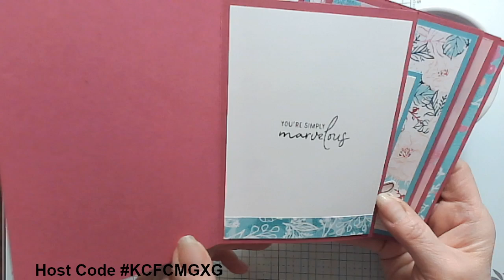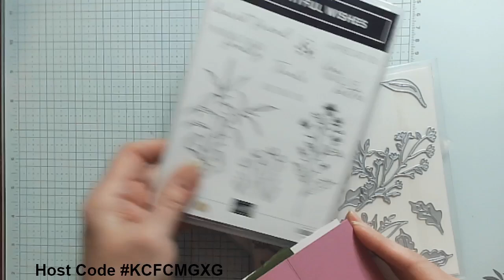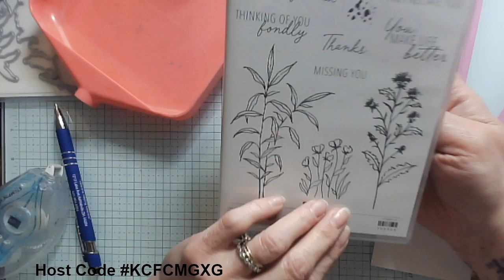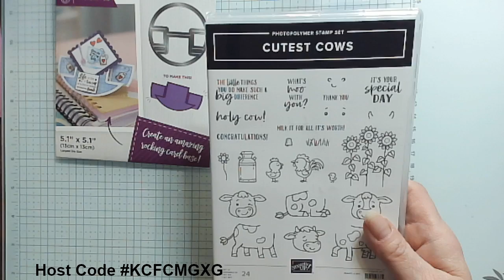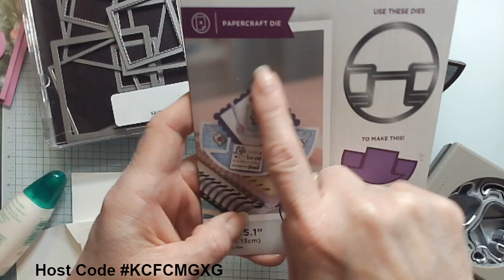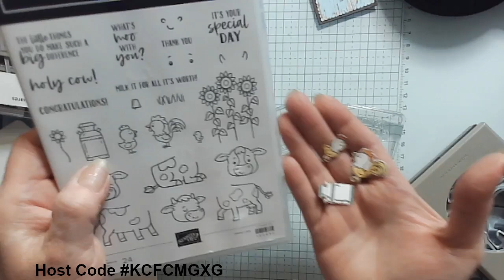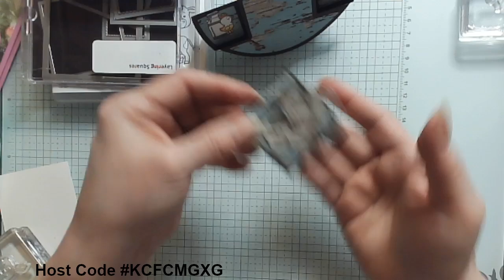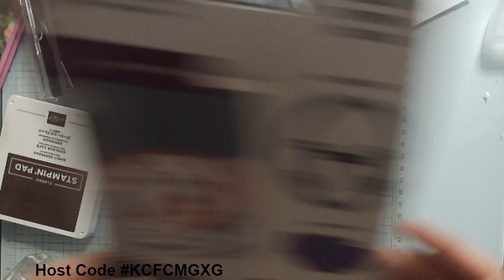Create a Fun Fold Thoughtful Wishes Card and a Rocker Card Facebook Replay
Tonight I'm sharing a fun rocker card with Cutest Cows by Stampin' Up! Also is a fun Fold with embossing.

Place an order with me in June and be put into the Mystery Hostess drawing to win all the hostess rewards (as long as collective orders reach $150 US only). Must use Hostess Code to qualify (my links include the hostess code).

You can join the Stampin' Café private crafting group for more on my sketch challenges